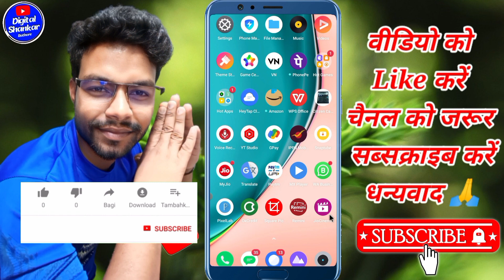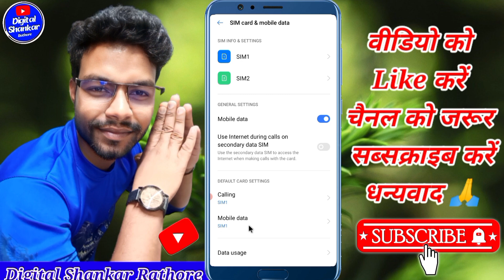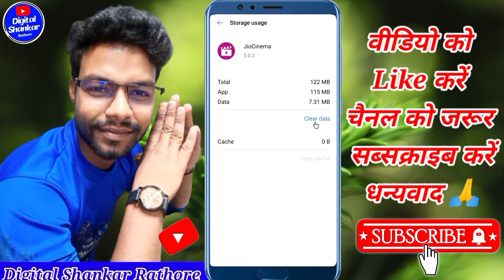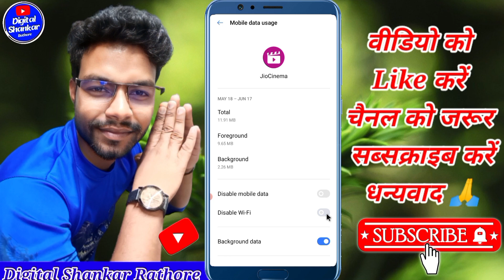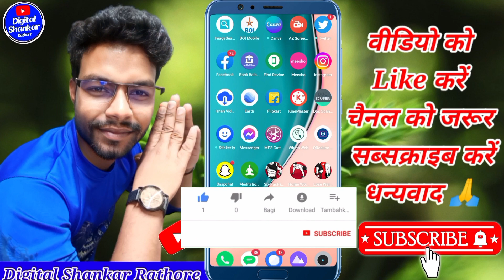Jio cinema app not opening | Jiocinema open nahi ho raha hai